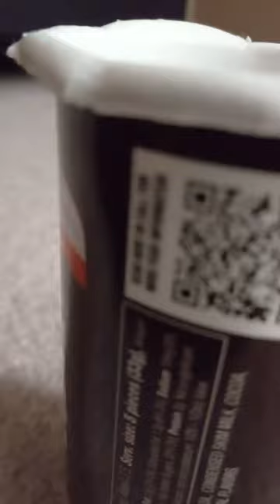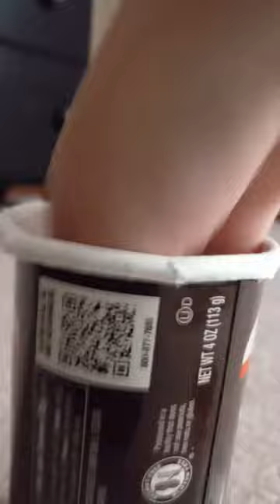tootsie rool piggy bank 🏦 counting money 6 27 dollars